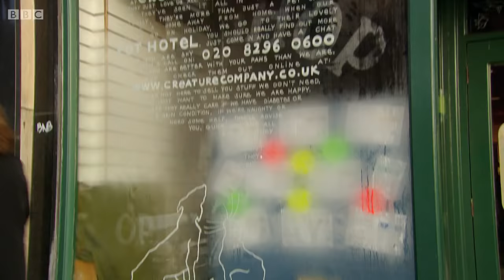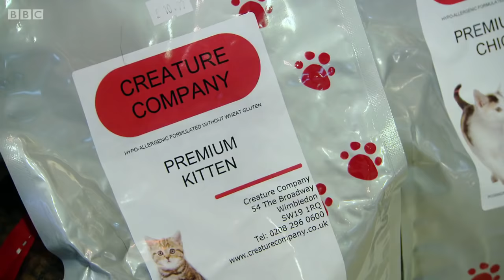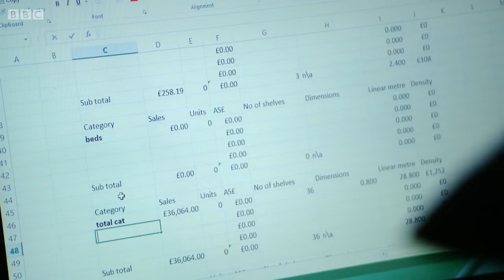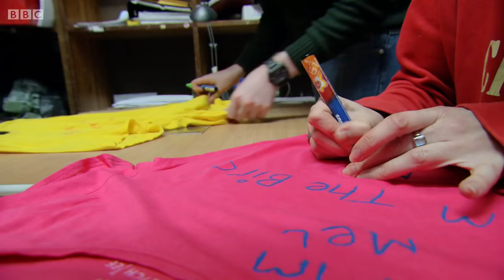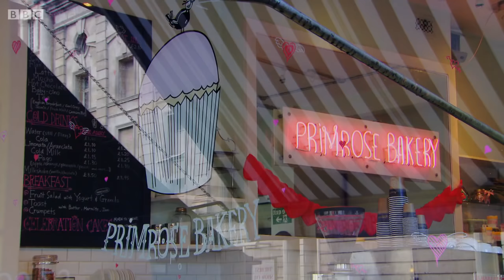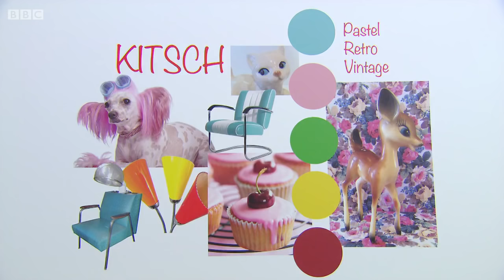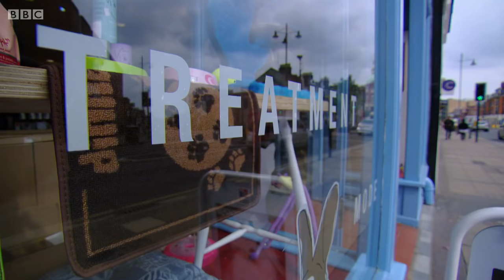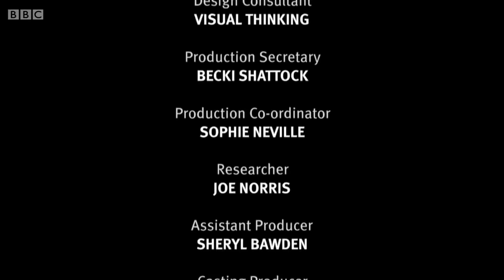Alex Polizzi - The Fixer (Series 3 Episode 6) - Creature Company Wimbledo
Unavailable to purchase from BBC or view online
Great episode and programme